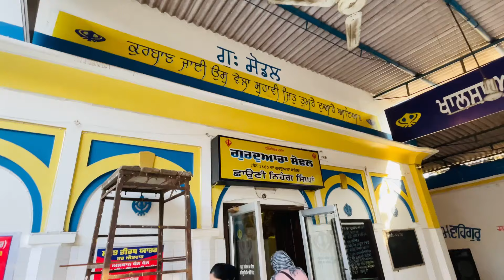Baba Sodal Mela 2024 || ਸੋਡਲ ਦਾ ਮੇਲਾ || Sodal Mela Jalandhar